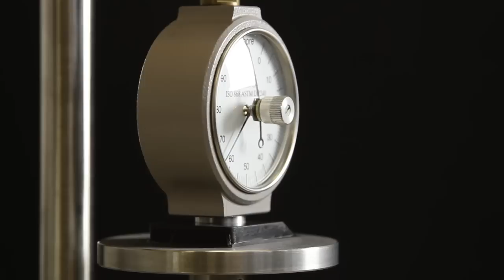000 - LA TRIVENETA CAVI - Corporate Film - ITA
La Triveneta Cavi dal 1965 è una delle più importanti realtà nel mercato europeo della produzione di cavi bassa e media tensione destinati al settore industriale, domestico, della distribuzione di energia e delle
tecnologie rinnovabili.
La costante crescita del fatturato e una politica di investimenti nella ricerca e nei processi produttivi assicurano al cliente un continuo miglioramento degli standard qualitativi dei servizi ed una gamma di cavi elettrici sempre più completa. Con una solida presenza in più di 25 Paesi nel mondo, il gruppo LTC impiega circa 600 dipendenti suddivisi nelle sue cinque sedi per un’area totale di circa 160 mila m2, di cui la metà coperta.

La Triveneta Cavi sviluppa più di 100 mila tonnellate di prodotto in quattro Unità Produttive, supportate dall’Unità Logistica.